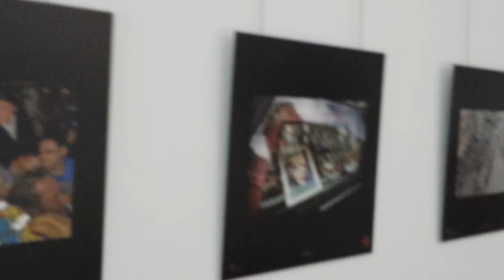Exposición en la casa de la cultura de parla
asta el dia 10/03/015 es muy  interesante de ver. estacion mas cercana iglesia cetro